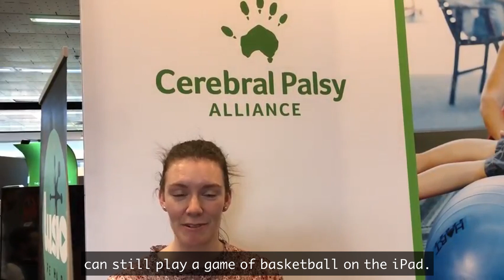CPA Testimonial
Cerebral Palsy Alliance's feedback on using LusioMATE